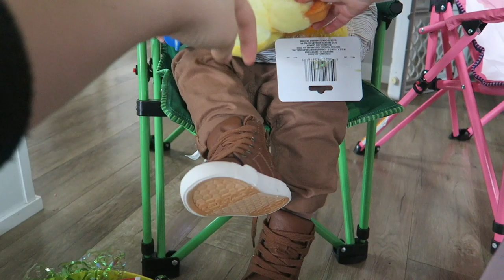ISOLATION EASTER | EASTER VLOG 2020 | Day In The Life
Come spend Easter Sunday with us during isolation! We found a new normal this Easter and made some new traditions. We found a drive in movie at a local restaurant and chowed down. What did your Easter look like this year? Ours was very different and was hard being away from family. We miss them all so much!

•POPULAR PRODUCTS•
My favorite diaper backpacks:
Miss Fong:

Amazon Store: